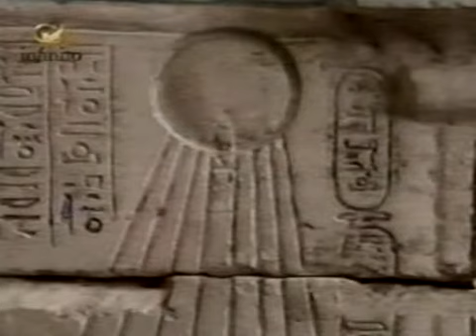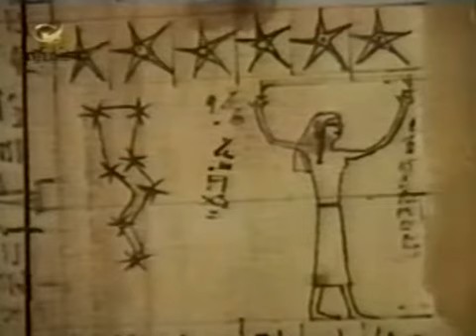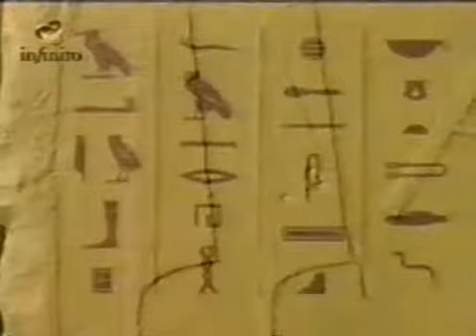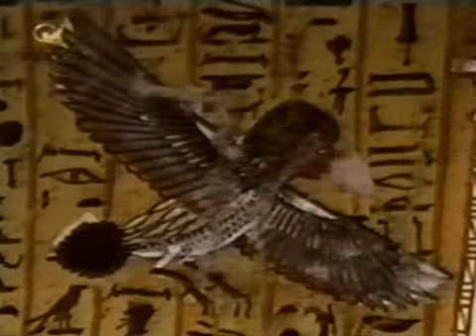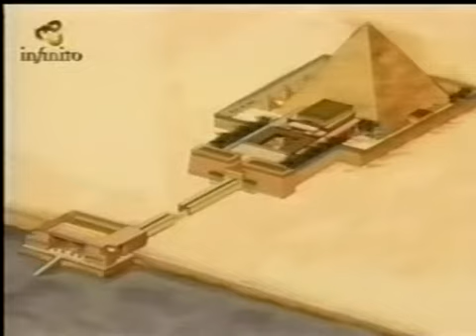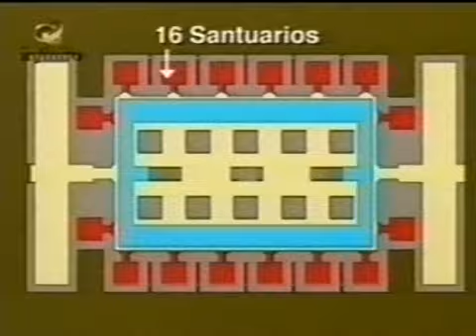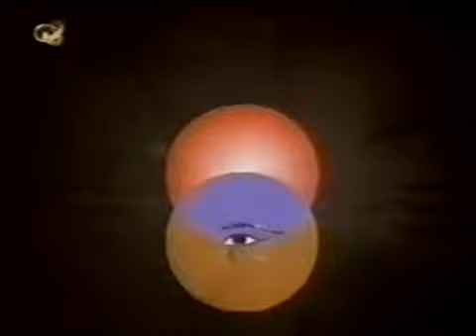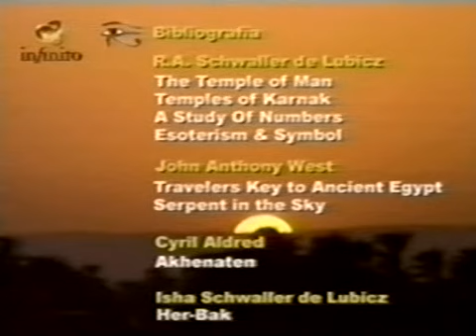DOC OLHO DE HORUS - PARTE 04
Documentário Olho de Horus, parte 4 de 10.

Título original - O OLHO DE HORUS:EL OJO DE HORUS
EM 10 CAPÍTULOS

Descreve algumas piramides e seus significados, são 10 capítulos ao todo,
sendo os principais: 5 e 6 que se referem a piramide escalonada construída por Imotep considerado Hermes.

Essa piramide esta em Sacara no Egito, os sacerdotes a consideravam a chave para acelerar a evolução humana, contatar seres de outras dimensões, amplificar o campo do poder mental, permitindo que cheguem a caminhos superiores da realidade que ainda não percebemos, e possível fazer comunicação e receber a informação, utilizam a energia do pensamento, a energia taquionica que se move mais rápido do que a luz.
A construção da piramide era com pedras intercaladas nas quinas e
perfeitamente acopladas, sem nenhum vão. Ha uma piramide do nível do chão para o céu e uma menor dentro dela e ha uma piramide invertida, ou seja, do nível do chão para baixo. E tinha o significado de conhecer primeiro o interno e depois o externo. Também tinha o significado de: "assim como é em cima é em baixo".

Ao redor dessa piramide ha muro com fios de outro, no filme mostra que moviam pedras gigantes, com um tipo de energia como se faz com o trem do Japão, as pedras levitavam, não era magia, era algum tipo de energia.

Num dos filmes ha uma esfinge que existe no Egito, e um corpo com cabeça de leão, servia como referencia de tempo, para saber as horas.

O filme traz muitas informações e seria necessário vê-lo novamente, para dar mais detalhes.

1970 Bachiller, Colegio San Jose Barranquilla, Colombia
1976 Arquitecto, Universidad de Los Andes, Bogota, Colombia
2003 Discipulo, Universidad del Amor, Gerardo Schmedling, Bogota, Colombia